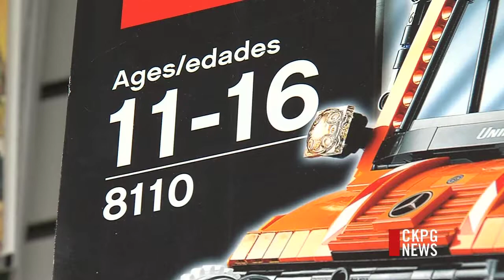Movie Rekindles Local Love of Lego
For the third week in a row, The Lego Movie is number one at the box offices. The flick made $31 million last week, and more than $180 million since it hit theatres. The movie has rekindled the love of LEGO in kids of all ages.